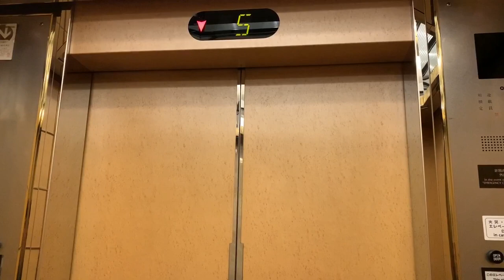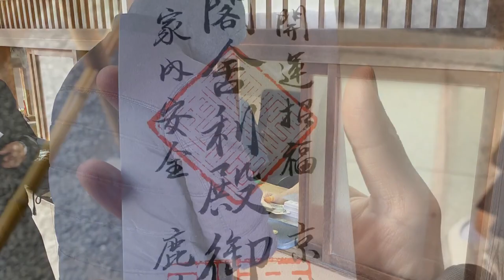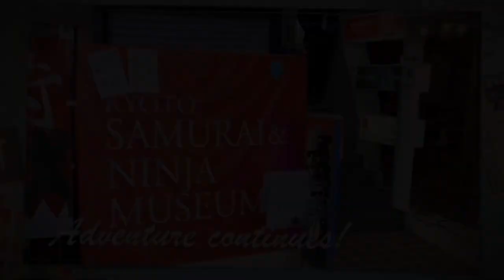Kyoto 3 day trip in December 2019